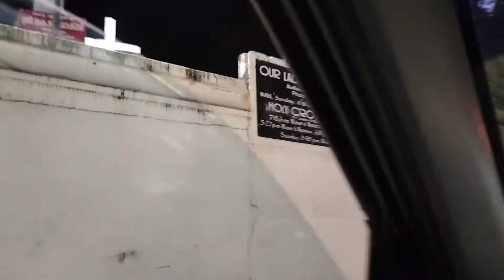കൂനൻകുരിശ് മട്ടാഞ്ചേരി || ജീവ മാതാ പള്ളി || ഭ്രാന്തൻ കുരിശ് || Iya'z Kitchen